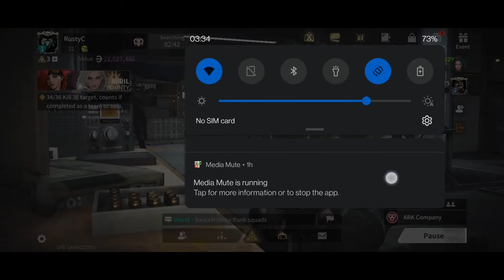Connection Lost - Lost Light Gameplay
We took an L in ARK and tried to redeem ourselves as Marauders. We had a nice run until Johnny lost connection with the server seconds before we had to extract. That was a bummer to go out like that, probably from being on NA which isn't his native server.